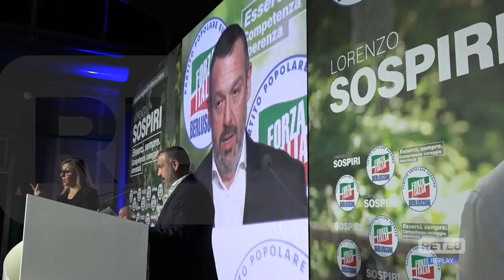Elezioni regionali - Al via la campagna elettorale di Sospiri